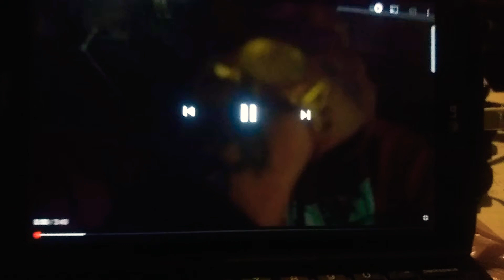🔥PRoPaNe- What dey talkn bout?🤔video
To see the full video type in exactly how its spelled

Like $hare $ubscribe or Not🤷🏿‍♂idgaf

CA$H APP ( $propaneoaklane )